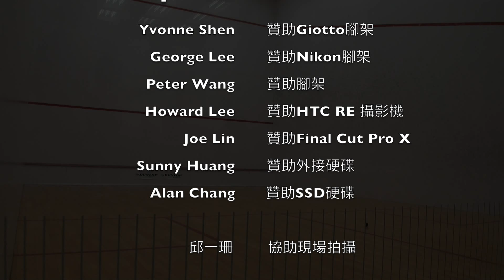2015北投壁球錦標賽 B敗冠亞 黃宇傑vs.蘇聖惠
104年北投區理事長盃壁球錦標賽

公開B組 敗部冠亞賽

黃宇傑 : 蘇聖惠
11-6 / 12-14 / 11-5

相當精彩的第二局，兩位選手在當天的最後一場比賽都耗盡了體力。恭喜黃宇傑拿下這次北­投盃B組敗部第一！